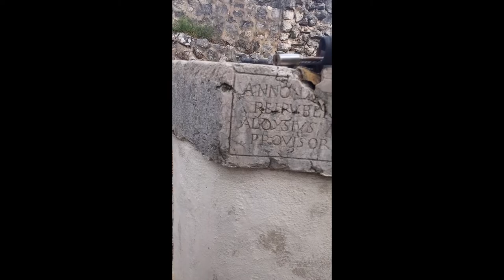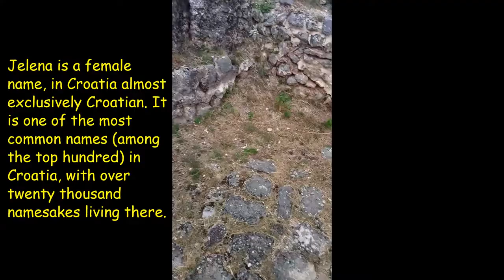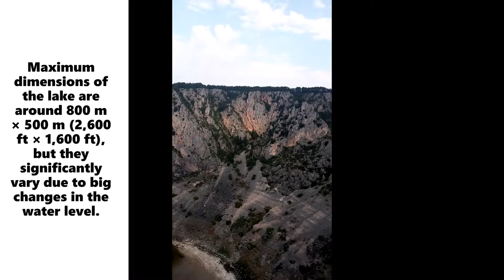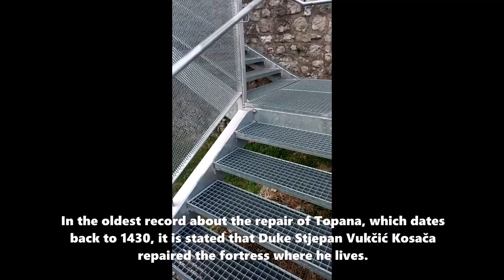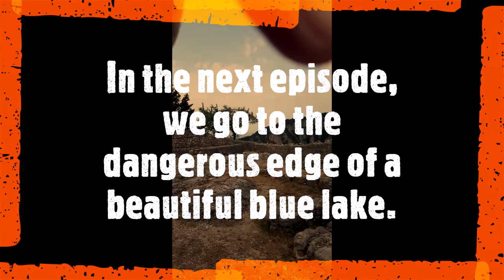Part 13 - Imotski fort 🏰 Topana, part 2/2, Mrkonjić, Tvrđava, Gospin dolac, nogometni stadion, NK,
Located on a gorge above Blue Lake, about half a kilometer northwest of the present-day center of Imotski, the Topana fortress is one of the most significant medieval fortifications in the inner part of Dalmatia. Around the fort built in XIII. and XIV. century, the settlement and town gradually developed. The fortress got its name from a special tower with a platform for cannons, in military terminology known as topana (Turkish tophana means foundry and/or cannon storage), which was built in the northeastern part of the fortress during the Candian War around 1663.

The first mention of the medieval parish of Imota was recorded in the writings of the Byzantine emperor Constantine VII. Porphyrogeneta in the middle of the 10th century. The parish of Imota was a border territory between the medieval Croatian state and the Principality of Hum, and later the Croatian-Hungarian Kingdom and the Bosnian Kingdom. When analyzing De administrando imperio, Mladen Ančić points to the fact that in that historically valuable document it is stated that the Neretvans have two counties on the coast and one in the hinterland, and concludes that the territory of Neretvan should therefore extend deep into the hinterland of that part of the Dalmatian coast. This means that, according to the unknown author of the passage about Dalmatia in De administrando imperio, the territory of the medieval Croatian parish of Imota (for a while) fell under the rule of the Neretvans. Ančić concludes that the Neretvan territory is actually the Principality of Hum.

Medieval sources refer to the Imotski fortress as locus (place), oppidum (town), castelum (castle), castrum (town). Imotski is mentioned in the charters of the Croatian-Hungarian kings, and later it was under the rule of the Bosnian rulers. After XII. century it was part of the Principality of Hum. In 1210, the Croatian-Hungarian king Andrija appointed Domald, Duke of Split, as lord of Imotski. After the extinction of the Duchy of Hum at the beginning of XIV. century, Imotski is managed by the Nelipčići and Mladen I. Šubić, brother of Ban Pavle Šubić. In the second decade of XIV. century, it was conquered by the Bosnian ban Stjepan II. Kotromanić. With the 1378 agreement between the Bosnian ban-king Tvrtko I and the Croatian-Hungarian king Ludovic I of Anjou from 1378, the property area once again came under the rule of the Croatian-Hungarian Kingdom. After that, many Bosnian nobles took over Imotski: Vukčići, Vlatkovići, Jurjevići. At the beginning of 1400, the Imot fortress belongs to Hrvoj Vukčić Hrvatinić, who stays there occasionally. In the XV. century, Imotski was in the hands of the Bosnian nobles Kosač, who, together with some other properties, handed it over to the Republic of Venice in 1463 for defense against the Ottomans.
Through the last three decades of the XV. century, the Imot area was gradually occupied and conquered by the Ottomans, but the exact year of the fall of the Imot fortress, which lasted a little longer than the surrounding area, has not yet been established by historiography. According to some historians, Imotski fell, even was abandoned, immediately after the Battle of Krbav in 1493, while others believe that it happened a little later, in the first decades of the 16th century. It is indicative and interesting that the Imotski fortress is not mentioned in the first defter (cadastre, population census) of the Herzegovinian sanjak, which was created in the period between 1475 and 1477, which points to the fact that the Ottomans either did not conquer it at that time or that the fortress they didn't hold a crew yet. Interestingly, some villages of the Imotski Krajina are mentioned under Turkish rule, such as Opanci (Lovreć) and Vinjani (Gornji and Donji). It is a historical fact that in the demarcation agreement from 1503, signed between the Croatian-Hungarian king Vladislav II. and Sultan Bayazid II, confirms Turkish rule in Imotski and neighboring Prološac. Already that year, the Ottomans kept a military garrison in Imotski.

Having captured the former Habsburg and Venetian medieval fortresses, the Ottomans included them in their Krajina defense system. The forts in the interior took over the function of monitoring the surrounding territory and important traffic routes, while the forts of the Adriatic hinterland along the border were turned into a defensive chain. Forts were the most important defense element of every early modern state, including the Ottoman territory. They were administrative centers, they served to accommodate soldiers, court and religious officials, and in times of war they became refuges for the civilian population from the suburbs and unprotected rural areas.